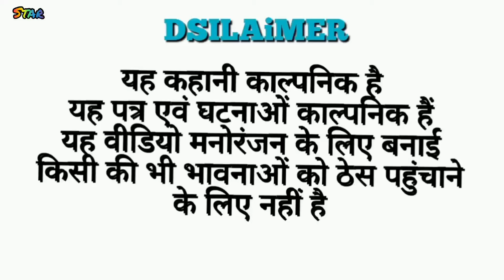हगा ससुर//बुंदेली हास्य कॉमेडी वीडियो//aakash bundeli comdey@chennal ko subscribe kare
नमस्कार दोस्तों आप सब से निवेदन है कि आप मेरी वीडियो को ज्यादा से ज्यादा देखें और वीडियो को शेयर करें यह वीडियो यह वीडियो कॉमेडी वीडियो है जिसमें हम आप लोगों को ज्यादा से ज्यादा हंसाने के लिए प्रयास करते हैं तो हमारी हिम्मत को ज्यादा से ज्यादा आगे बढ़ाएं उसका दोस्तों आप सब आप सब से निवेदन है

डायरेक्टर= आकाश बुंदेली
कहानी लेखक=आकाश बुंदेली
फिल्म एडिटिंग,=आकाश बुंदेली

बुंदेलखंड लोकगीत
बुंदेलखंड राई
बुंदेलखंड गाना
बुंदेलखंडी डांस
बुंदेलखंड कॉमेडी वीडियो
बुंदेलखंड लोकगीत जय सिंह राजा
बुंदेलखंड लोकगीत गायिका रामदेवी मासूम
बुंदेलखंड फिल्म कलाकार कक्कू भैया
बुंदेलखंड फिल्म कलाकार नन्ना भैया
बुंदेलखंड फिल्मी कलाकार सुनील देवराज
बुंदेलखंड फिल्म कलाकार सुनील देवराज भागीरथ जी